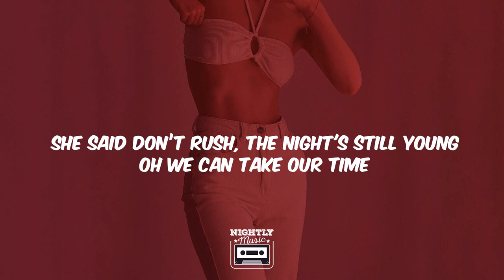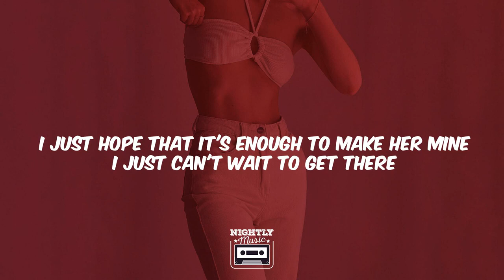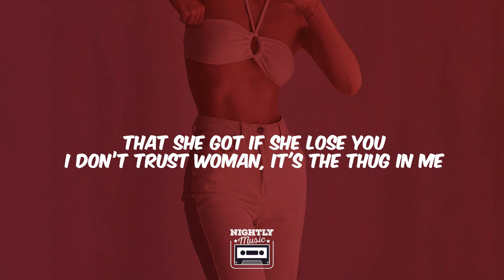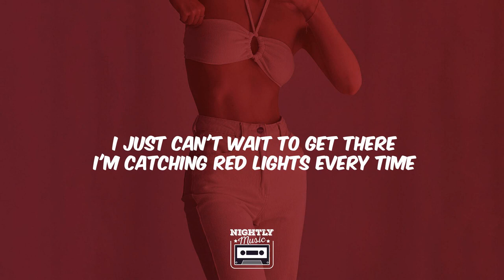Rini - Red Lights ft Wale (Lyrics)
Red Lights - Rini ft Wale Lyrics

Thank you for listening to the music !!!

00:00 MUSIC
00:17 Driving with my windows down tonight
00:21 on my way to you yeah
00:31 I'm rolling while I’m whippin' in this ride,
00:38 I'll be there real soon
00:46 She said don’t rush, the night's still young
00:54 oh we can take our time
00:58 I just hope that it's enough to make her mine
01:05 I just can't wait to get there
01:09 I'm catching red lights every time
01:14 I stop I lose my patience
01:17 Can I make you my lady now?
01:22 I want you in my arms now
01:28 Keep daydreaming of us dancing on the moon
01:36 Forget about everything for now
01:48 Focus on me and you
01:55 Her name a star
02:02 She lights my world like candles in the night
02:07 I just hope it last 'til morning sunrise
02:15 I just can't wait to gеt there
02:19 I'm catching red lights еvery time
02:23 I stop I lose my patience
02:27 Can I make you my lady now?
02:31 Look
02:32 What you gon’ say?
02:32 What you gon’ do?
02:33 What you really lose if she really really lose you?
02:35 What you gon' pay?
02:36 Bet she going through the whole bank account
02:38 That she got if she lose you
02:39 I don’t trust woman, it's the thug in me
02:41 Tell the best woman not to really fuck with me
02:43 Just lust for me, just mess with me
02:45 Just touch me and leave don't talk to me
02:48 I get lost in the moment, I be gone in public
02:50 So close to the game gave Wall a bucket
02:52 Gave BEAL a ooh for my lil' boo
02:54 Bel Aire in the fridge got the will to do it
02:56 Gotta real, real low profile
02:57 Goyard mask know I still don’t smile
02:59 Do it for the bag for I do it for a bow
03:01 Red lights on but it still won't stop
03:04 Gone, Folarin
03:05 I just can't wait to get there
03:08 I'm catching red lights every time
03:13 I stop I lose my patience
03:16 There's only one thing on my mind
03:21 The way you make me feel, yeah
03:25 Is something that's so hard to find
03:29 This feeling drives me crazy
03:33 Can I make you my lady now?